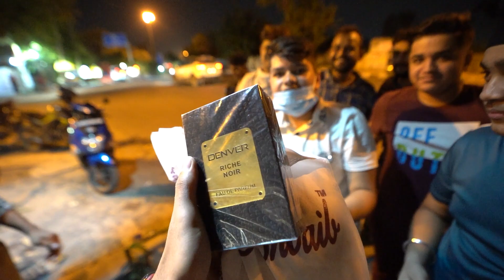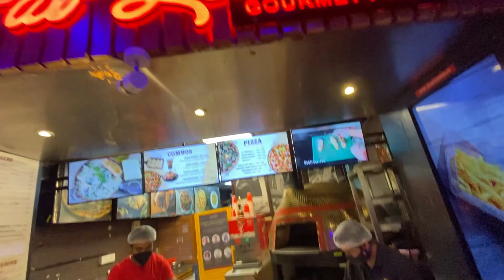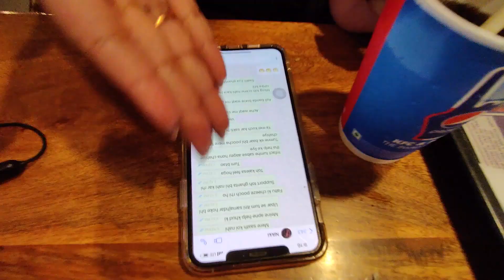She caught me dating with 5 girls - *She left Me* 🥵